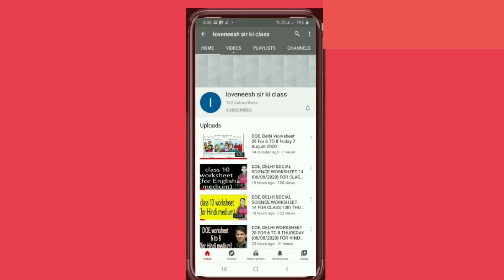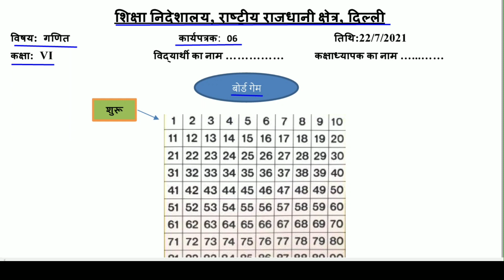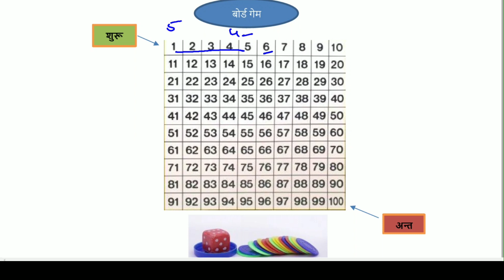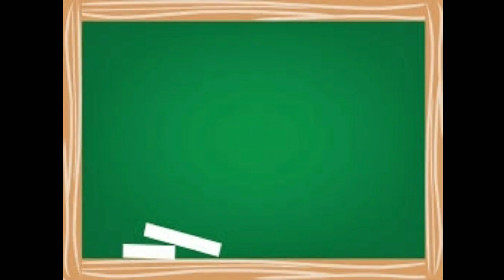Worksheet 6 Maths class 6 Hindi Medium (22/7/21) / worksheet Maths class 6 / Maths worksheet 6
Answers are given(उत्तर दिए गये हैं), This worksheet is about worksheet 6 Maths बोर्ड गेम(board game) worksheet6 doe worksheet worksheet6 doeworksheet6forclass6th thursdayworksheet6july22class class6thworksheet gnctdelhiworksheet6 govtschoolworksheet class6worksheet mathsworksheet6forclass6th doeworksheet doeworksheet6englishmediumforclass6th loveneeshsirkiclass lovenishsirkiclass doeworksheet6hindimediumforclass6 english englishmedium hindimedium worksheet6class6th 6worksheet 6worksheet6 6worksheetforclass6 doeworksheet6 worksheet6class6th mathsworksheet6class6 integers# board game#बोर्ड गेम